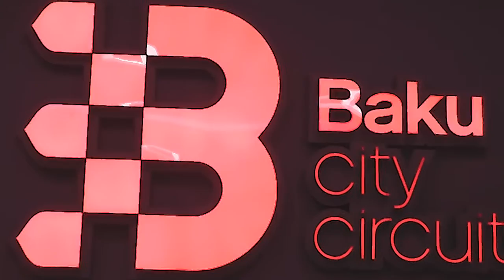Nigar Arpadarainin SƏS TV-yə müsahibəsi